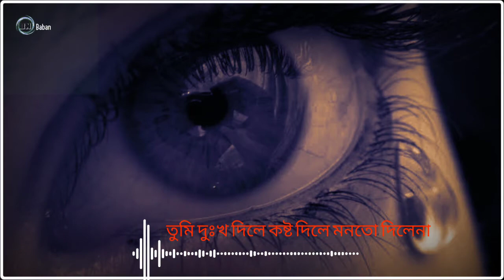Bangoli sad song (Full song).. With lyrics..! 😢😢😥😥